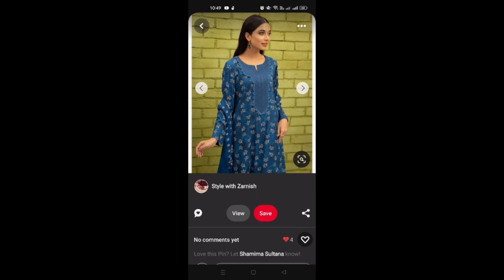Trendy neckline Ideas //neck design for kurti// neck design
Query solved.

neckline design with pearls,
neckline design with buttons,
neckline design for kurti,
neckline design with lace,
neckline design,
neck design, neck design 2023